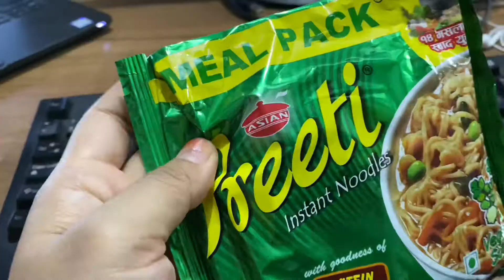Anu ne banaya aj matar paneer 🤤 | Asha Vox Vlog